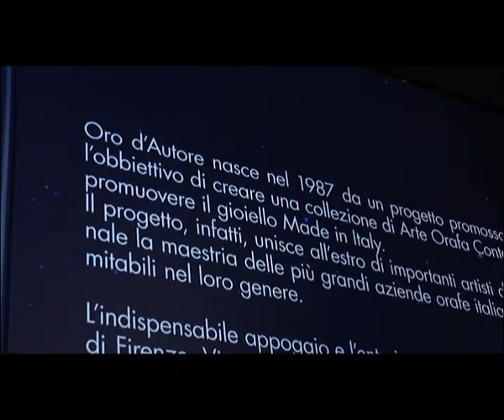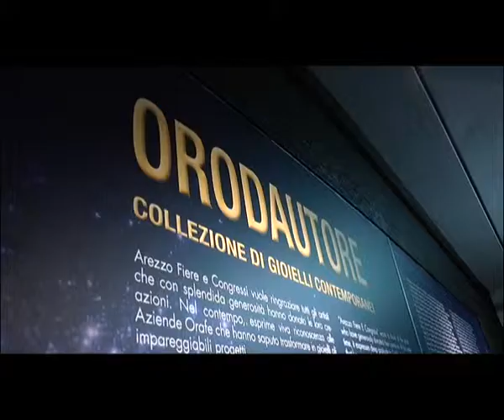Preziosa alla scoperta di Orodautore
Le telecamere di Preziosa Magazine in esclusiva hanno visitato uno dei più prestigiosi musei dedicati al mondo del gioiello in Italia. In occasione di GOLD/ITALY 2014, Giuliano Centrodi ci guida alla scoperta di Orodautore